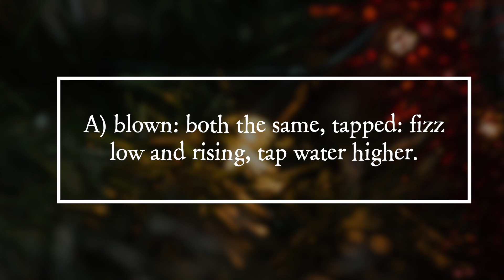PiA - Physics in Advent 2021 - solution 13